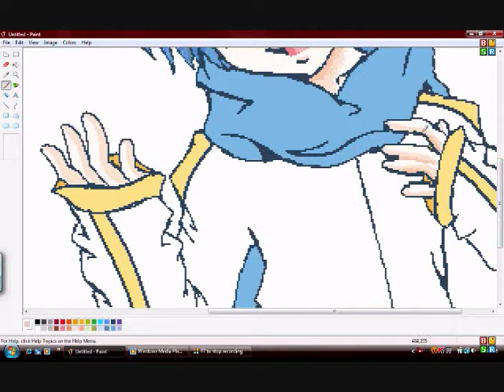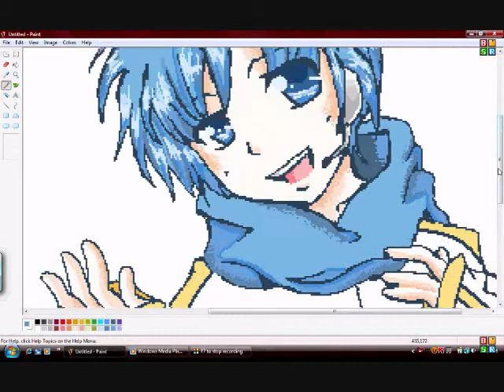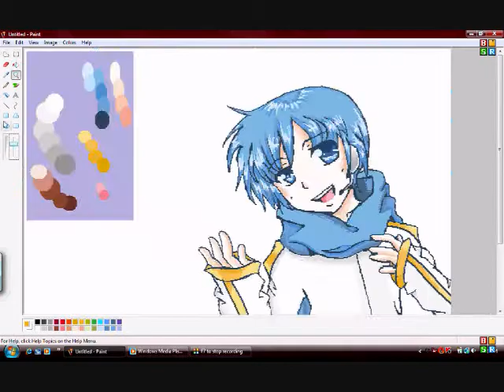~!Kaito Speedpaiant on MS paint!~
YayZ!! 8D
I be drawin" Kaito for the .2nd time!!
But the first time on MS paint, which I havent recently used in the longest time 8D
Any ways, enjoy please

Programs used:
MS paint